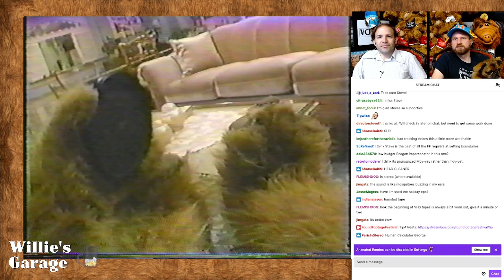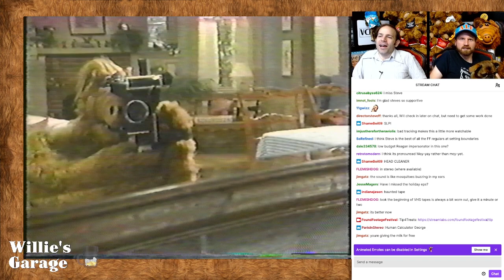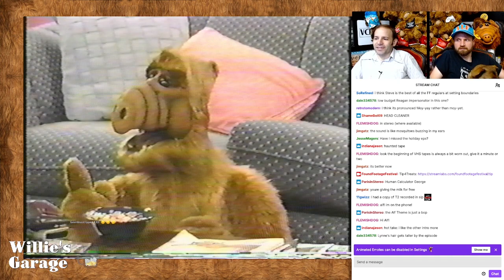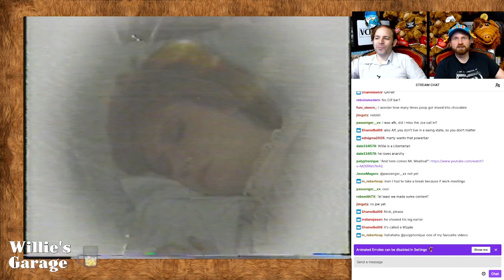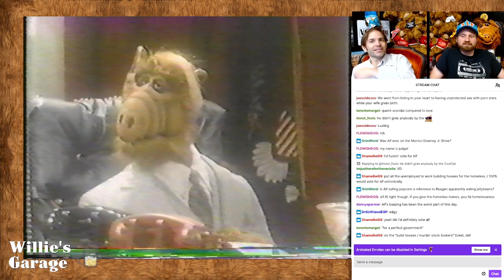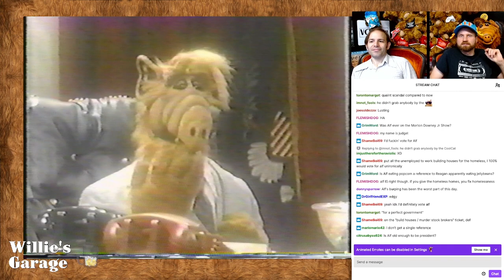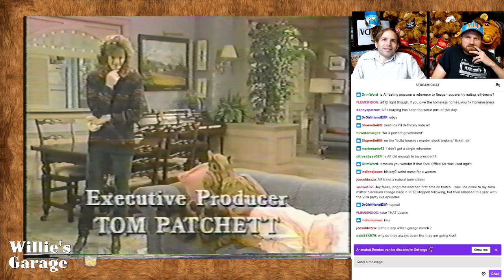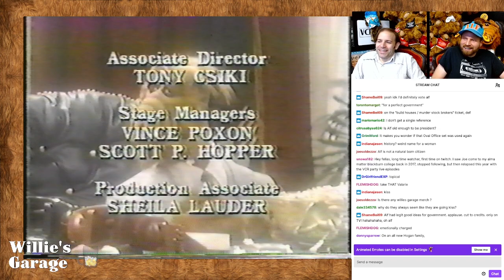Willie's Garage: ALF-A-THON Season 2 - Ep 211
On the 35th anniversary of the premiere of ALF, Nick (lifelong fan) and George (never saw an episode growing up) watched all 26 episodes of Season 2 in a row over the course of 14 hours. Here's the part of that journey covering ALF, Episode 211.

Each digestible episode this season was edited out of a whole mess of live footage by filmmaker Greg DeLiso (Psycho Ape, Hectic Knife). Find Greg's movies streaming on REWIND-O and look for Greg's upcoming movie, BAD BRAIN, coming soon!